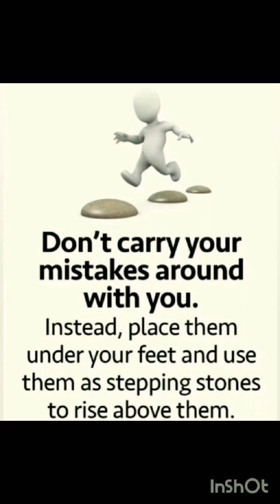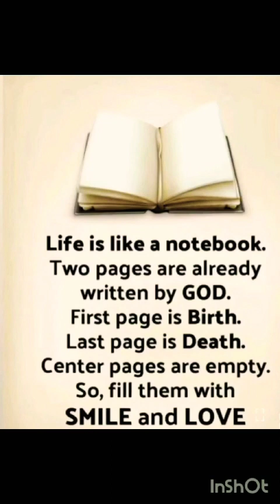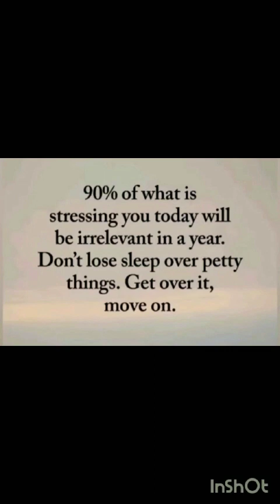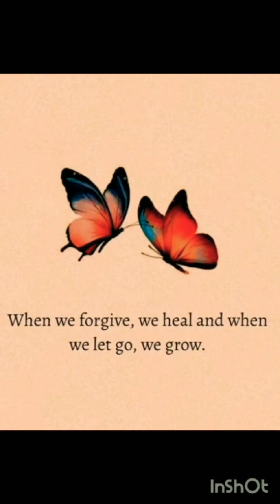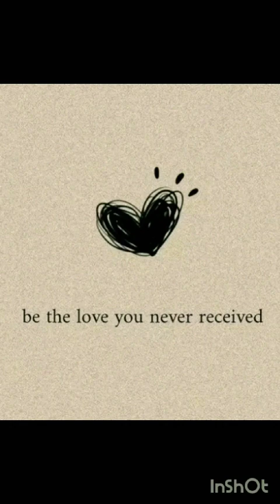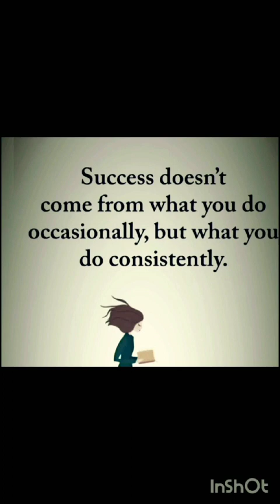Motivational Quotes On Life